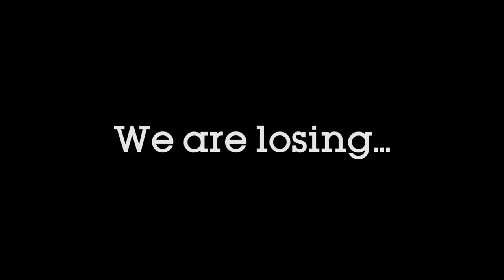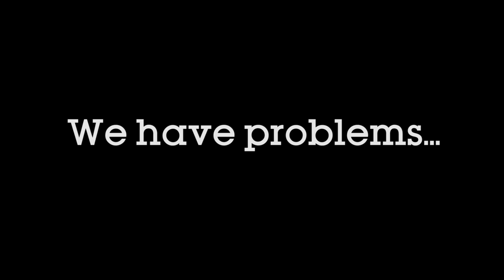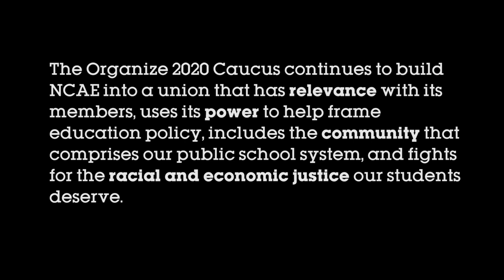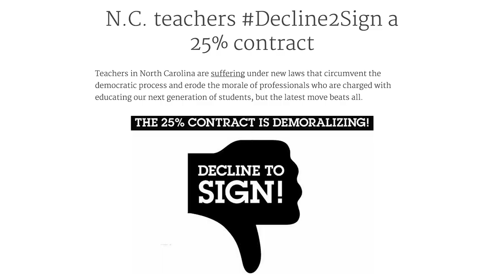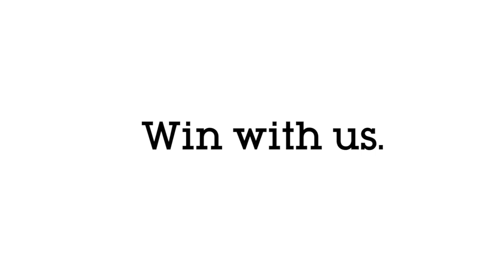Organize 2020: Teach. Organize. Win.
For the past two years Organize 2020, the social justice caucus of the NC Association of Educators, has made public education a front and center issue despite politicians' best attempts to dismantle and defund our schools in the dead of night. We have effectively organized against terrible teacher contracts, built relationships that leverage the power of parents, educators, and students, and carved out a place of hope amidst devastating right-wing attacks. Work with us. Join us. Win with us.